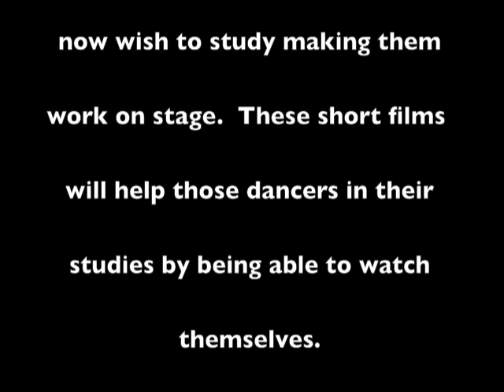NYIDE Repertory Class - NY Dance Ensemble Movement Study 1- Sean McLeod